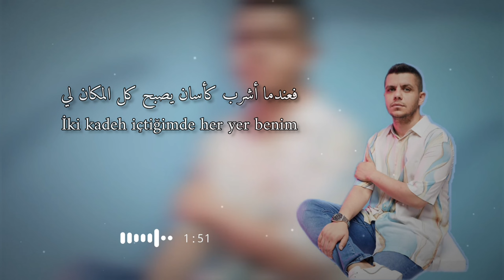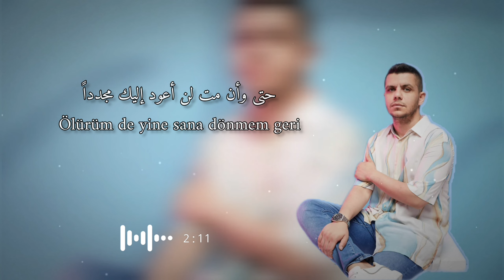أغنية تركية مترجمة ( كأسان ) - بلال سونسيس | Bilal Sonses - İki Kadeh 2023